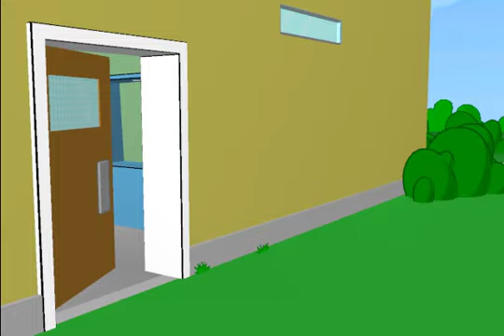Strong Bad's Cool Game for Attracive People part 3